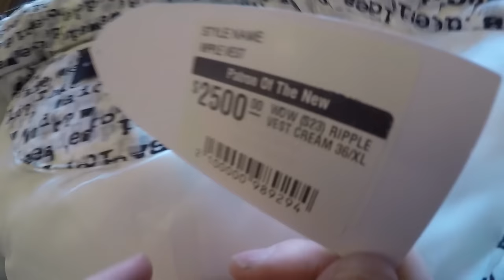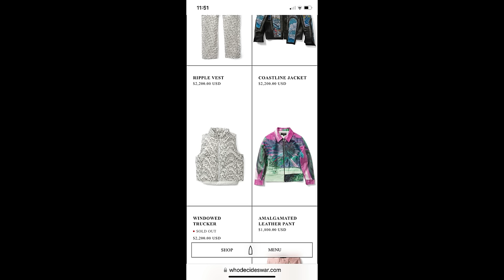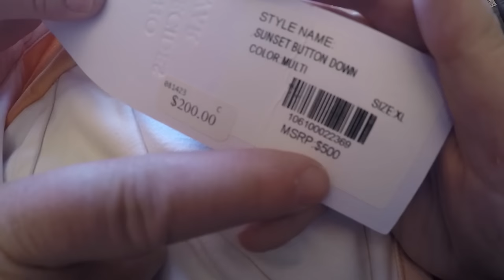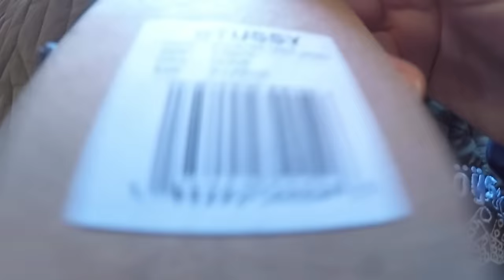$15,000 Worth of Designer Clothes We Paid $35.00